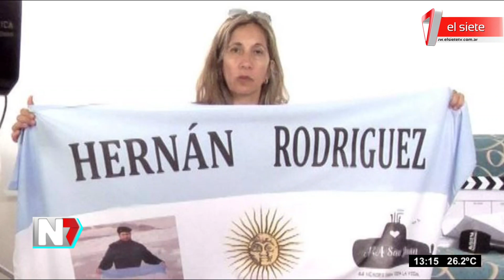Mendocinos por el Ara San Juan